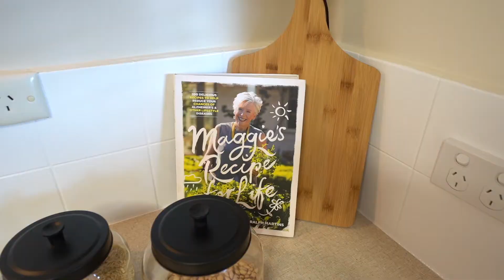13 40GlenParkRoadBayswaterNorth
13 40GlenParkRoadBayswaterNorth